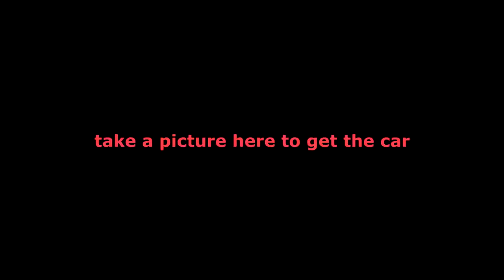HOW TO GET THE ZENVO TSR -S FORZA HORIZON 4 THE BEST CAR FOR THE RAIN